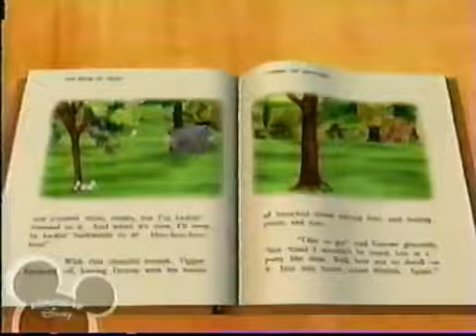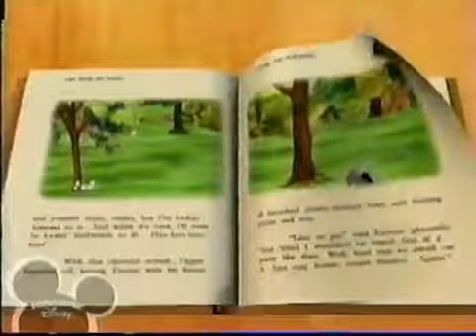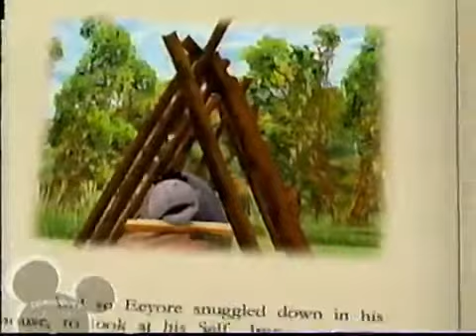Episode 58: Come As Eeyore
Eeyore Is Asleep, But Teddy Said I Need You To, Teddy, Rexy, And Gilbert Said Wak Up